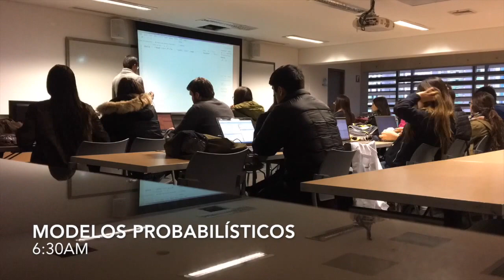Vlog 2 - Pasamos en Apps.co | Nicolás Rojas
Nuestra aplicación Chóquelas fue seleccionada para la fase de ideación del programa apps.co del Ministerio TIC en Colombia.